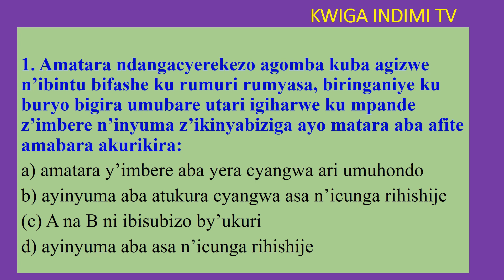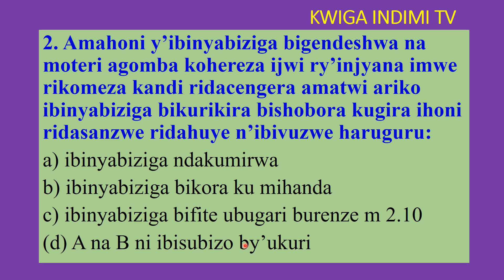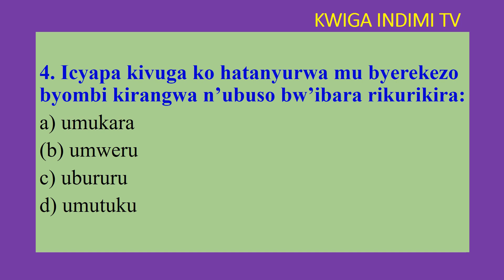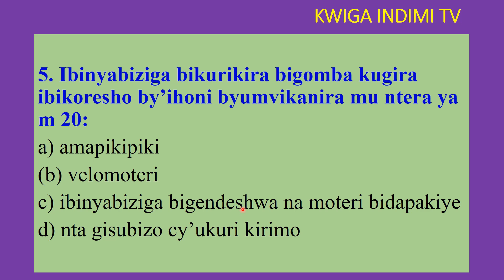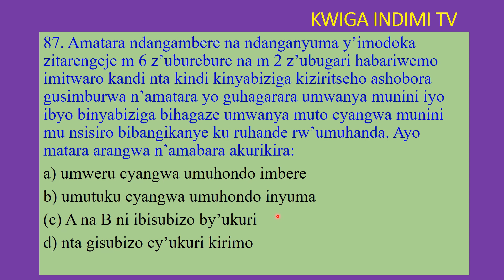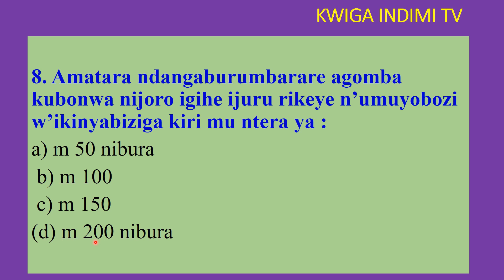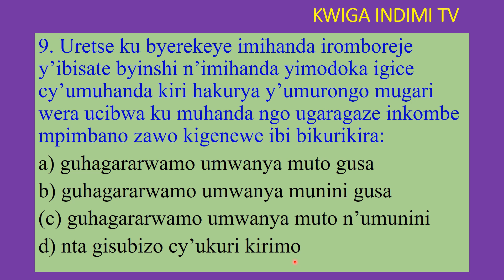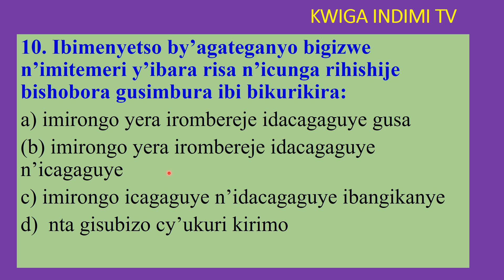Amategeko Y'Umuhanda 13 - Ibizamini N'Ibisubizo Byabyo - Ibi Bibazo Bikunze Kugaruka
KWIGA INDIMI TV ni iyawe yimenyeshe abawe bose